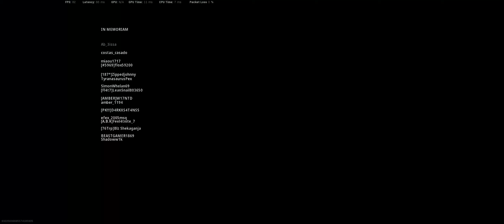Warzone Duos Win